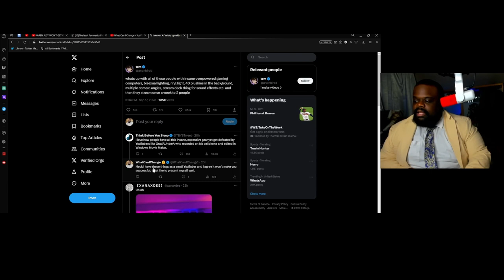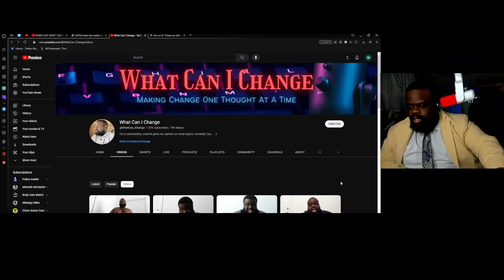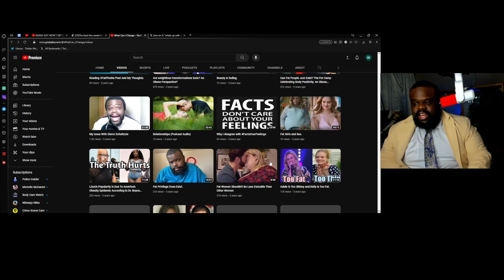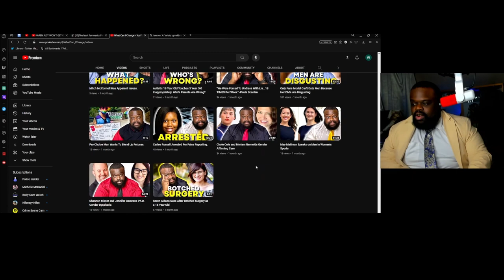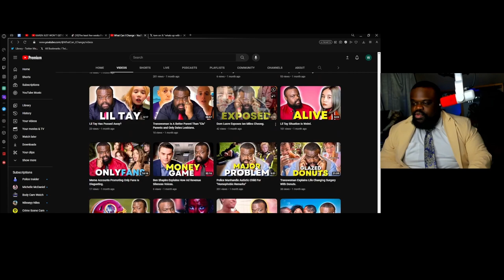Nice Equipment Will Not Make You Turkey Tom Or TBYS. You Will Still Fail.